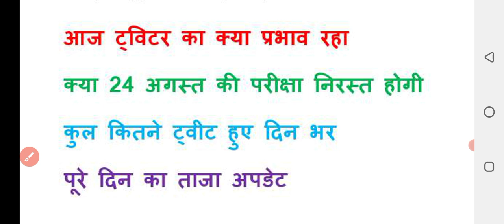upsssc pet latest news today|up pet exam court update|upsssc pet latest news today 2021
upsssc_pet_latest_news_today
upsssc pet exam news today
upsssc pet latest news today
upsssc pet latest news today 2021
up pet admit card 2021

up pet exam latest news today
up pet Examnation center list हुई जारी
up pet एडमिट कार्ड की तिथि जारी
up pet admid card link
up pet center list
up pet latest news today

upsssc pet admit card latest news
upsssc pet exam date 2021 new update
upsssc pet online form 2021 latest news today
upsssc_latest_news_today

upsssc pet exam date today news

upsssc pet online form 2021 news today

upsssc pet exam date 2021 latest news
upsssc pet registration latest news today
upsssc pet negative marking 2021
upsssc pet practice set
upsssc pet practice set pdf
upsssc latest news today|upsssc pet latest news today

upsssc pet normalization formula

upsssc pet exam centre list
up pet admit card 2021 date

up pet admit card 2021 kab aayega
up pet admit card kab aayenge
upsssc vdo news today
दोस्तों इस वीडियो में आपको UPSSSCभर्ती 2021 से संबंधित यूपी ट्रिपल सी टी ई टी एग्जाम से संबंधित रिजल्ट से संबंधित और वीडियो भर्ती 2021 से संबंधित सारी भर्ती के बारे में बताएं वीडियो में की परीक्षा कब होगीupsssc forest guard exam date 2021

upsssc forest guard exam date 2021 ne